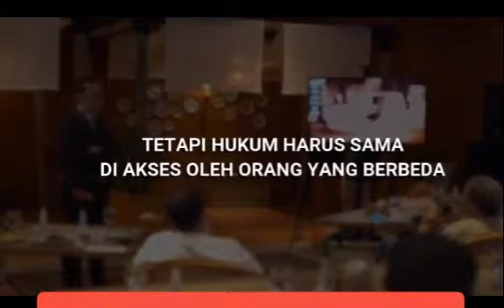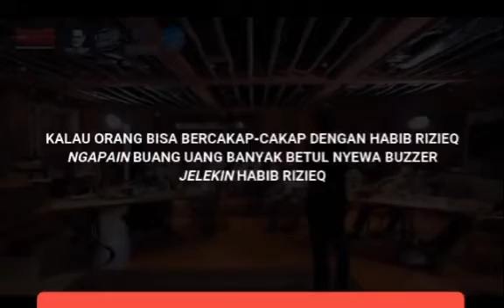Rocky Gerung: Negara Hukum